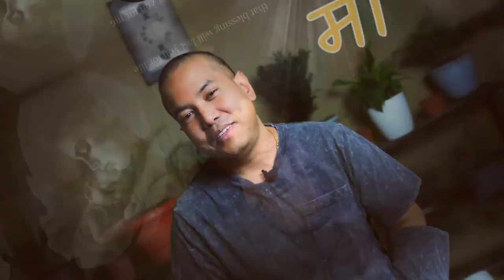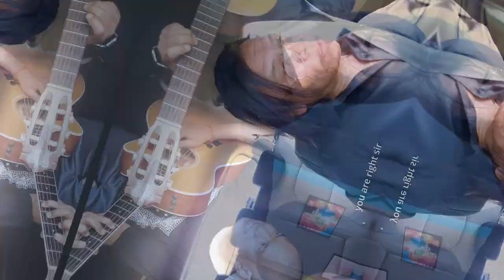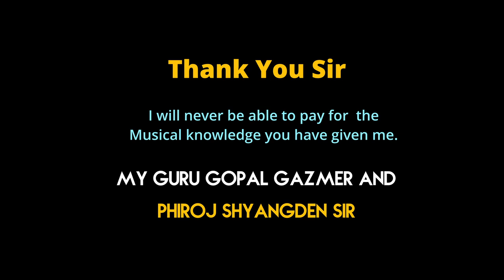Meeting With My Teacher Phiroj Shyangden [ Funny But Inspirational Video | Must Watch .VLOG Pt.2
00:00  In This Video Tailor
02:14 Two Words For Mother and Teachers
05:32 Welcome To My Channel
06:50Teacher And Student Conversation
12:36 Entering At Home
13:20 Let's Move Into My Music Room
15:48 Jamming With Phiroj Shyngden Sir
17:42 Lata Mangeshkar( Ek Pyar Ka Nagma Hai ) Guitar Jamming
21:33 God Bless You
21:34 Thanks For Watching

 Phiroj Shyangden (1974 Ad )
  "A good teacher is like a candle—it consumes itself to      light the way for others."
 Ek Pyar ka Nagma hai with lyrics | एक प्यार का नगमा ह गाने के बोल | Shor | Lata Mangeshkar | Mukesh

(My Words About Mother)
Take this time to let your Mother know how much she means and how much you love her. This is to all the Mom's out there that are dedicated to their families. I salute you! To my Mom up there in Heaven, there's not a day that goes by I don't think of you.
I love you and miss you. Thank You all